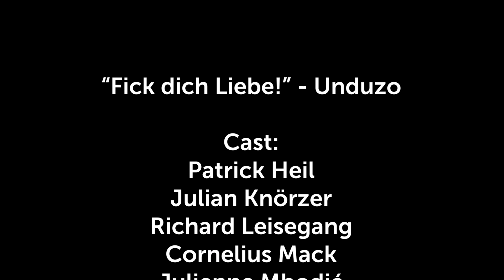Fick dich, Liebe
Es geht um Liebe, es geht um Trennung. Und es geht darum, dass man keinen Bock mehr auf die Up's and Down's hat.
Wir alle wissen ein Lied davon zu singen, aber nur UNDUZO hat es aufgeschrieben: Fick, dich Liebe!